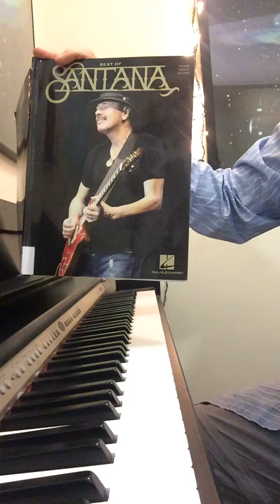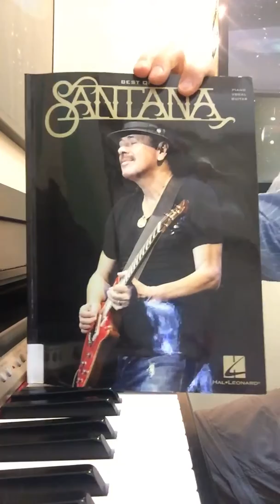Victory is won by Carlos Santana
Victory is won by Carlos Santana jazz ballad 2002 best of hal
Leonard played by David Smith NYC davidsmith208